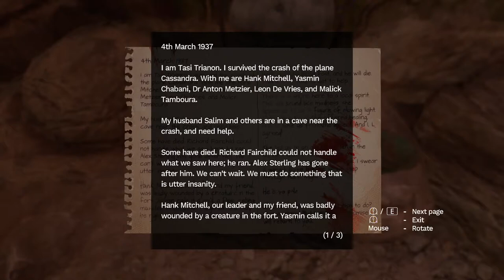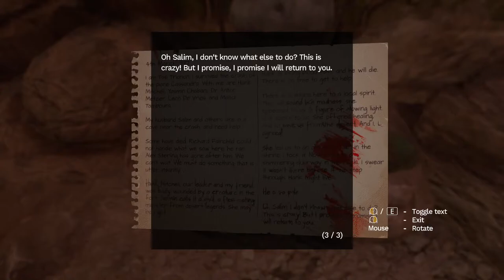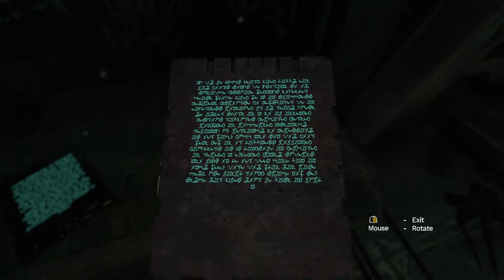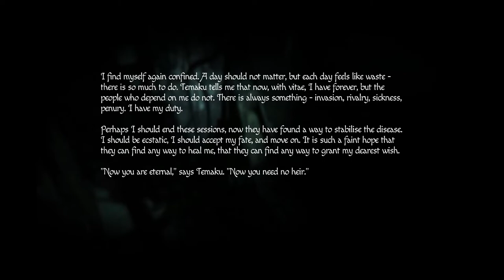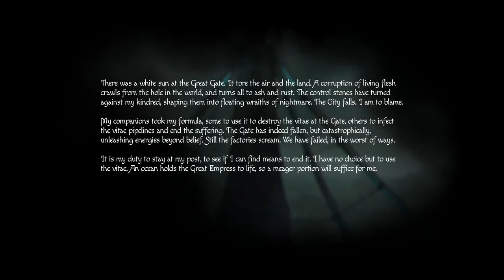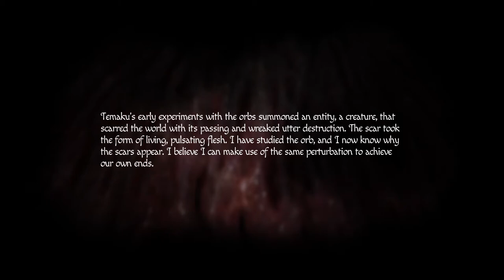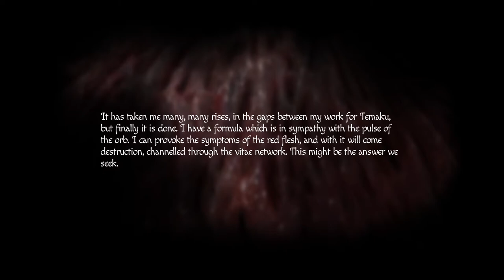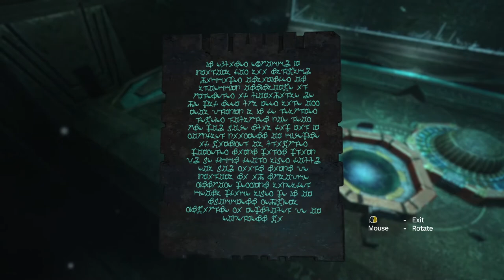Amnesia: Rebirth [4] The Outer Worlds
That chase sequence didn't feel particularly thrilling. I knew that either I'd get out, or I'd die, but that there wasn't really any opportunity for me to mess up.

Going back to the otherworld was cool. Always fun to see sci-fi technology.

Definitely not looking good for Alys.